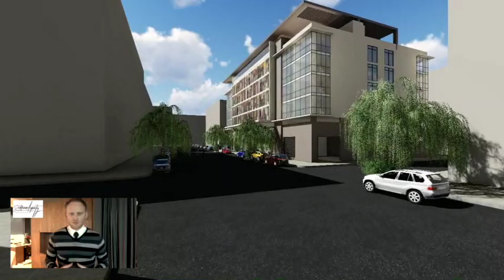Residential Design Architecture - Serviced Apartments Architecture - Best Residential Design Dubai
Serendipity By Design, Dubai, Dublin, Manila

Architecture & Interior Design | Dubai | Serendipity By Design LLC

Serendipity is an owner managed design consultancy with a hand picked team of professionals with a rare mix of broad range skills & a vast amount of experience.

Serviced Apartment Architecture in Dubai